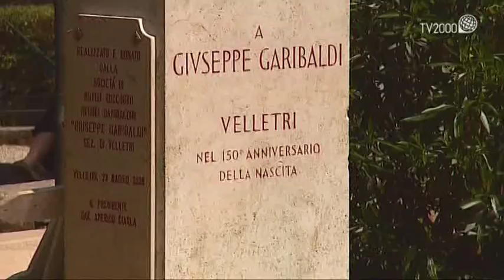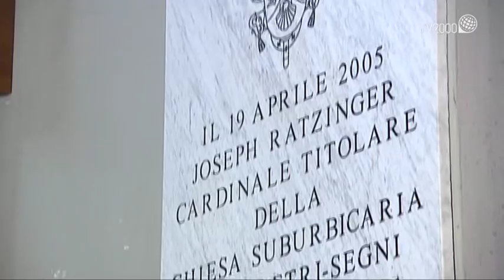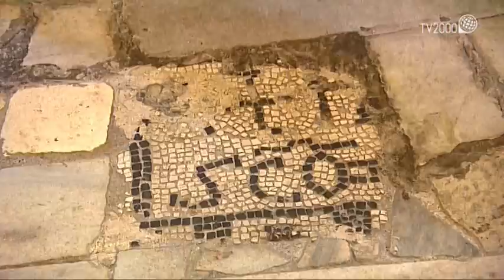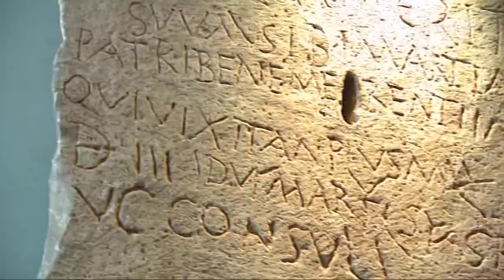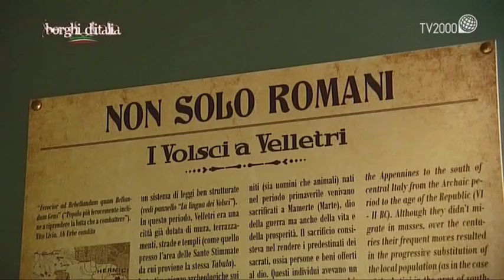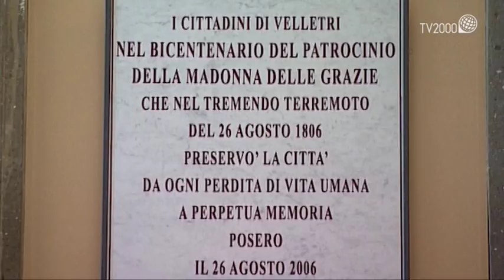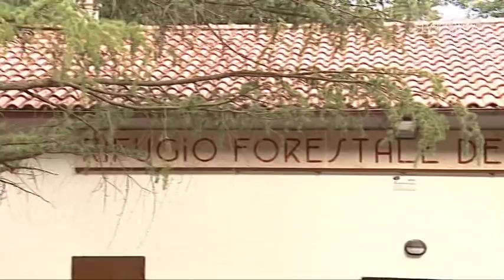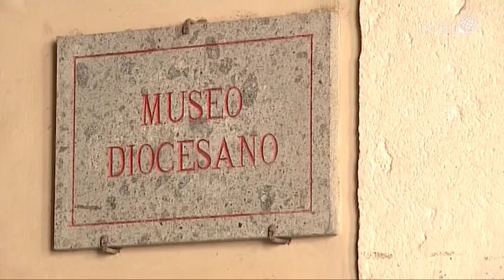Velletri (Roma) - Borghi d'Italia (Tv2000)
In questa puntata Borghi d’Italia ci porta a Velletri in provincia di Roma. Nel corso del programma conosceremo gli itinerari storici, artistici, religiosi e naturalistici di questa splendida città inserita nel territorio del Parco dei Castelli Romani.